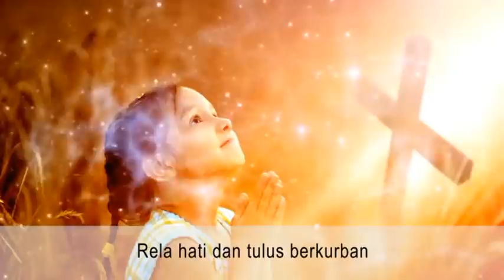OASE ROHANI KATOLIK, EDISI TGL 20 MARET 2020 BERSAMA RM. HERMAN YOSEP BATAONA, CMF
OASE ROHANI KATOLIK, 20 MARET 2020

Bersama RM. HERMAN YOSEP BATAONA, CMF dan BERNADETTE MARITA.

Bacaan Liturgi JUMAT, 20 MARET 2020.
Bacaan Pertama dari Kitab Nubuat HOSEA ( 14:2-10 )
Bacaan Injil Yesus Kristus menurut MARKUS ( 12:28b-34 )

"Oase Rohani Katolik" (ORK) hari JUMAT ini dapat Anda SAKSIKAN dengan klik pada pk. 05.00; 08.00; 11.00, 14.00, 17.00, 20.00, 23.00 WIB, dst; Anda dengarkan di RADIO: Mandarin Station 98.3 FM pk.05.30; atau klik pk.06.00; 12.00; 18.00 WIB).

Masukan kritik dan Saran dapat menghubungi
No HP 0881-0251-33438 atau ke

Tuhan Memberkati...